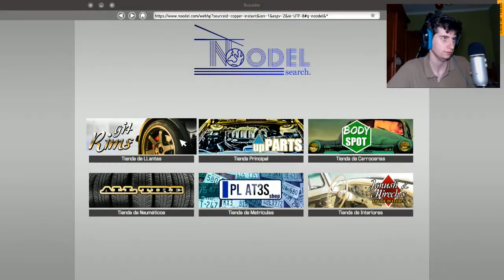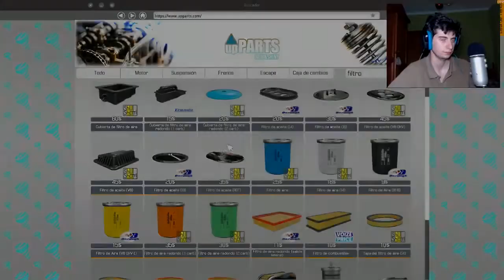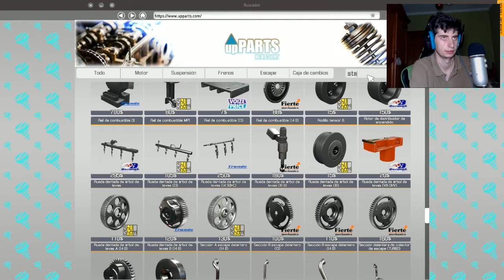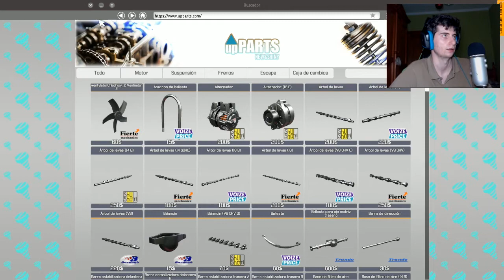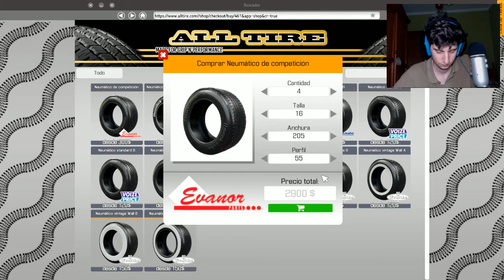CAR MECHANIC SIMULATOR 2018 | ¡¡SOY MECÁNICO MAMÁ!! | GAMEPLAY EN ESPAÑOL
¡Ábreme Hay Cosas Guays!
★★★★★¡DONACIONES!★★★★★
►Juegos Baratos
★CANALES QUE PARTICIPAN EN EL VIDEO:
★Skype: JotaPalaciosYT
★¿Quieres entrar en mi Network? (Partner)★
Te dan el 80-90% de las ganancias y no tienes permanencia.
MUSICAS USADAS:
►David Fau Casquel (Vicio OMT)